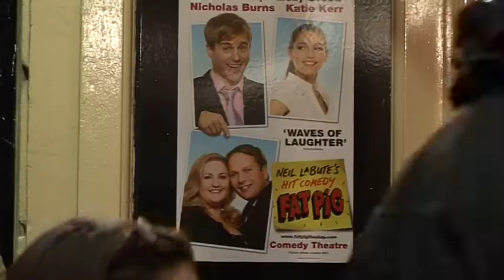Fat Pig Extended Vox pops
Watch an extended version of the vox pops from Fat Pig at the Comedy Theatre, London